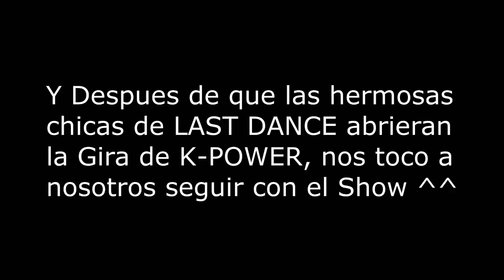☆ K-POWER VLOG #7 ☆ BLACKPINK + BTS + MOMOLAND @ Olimpiadas 2018 - Colegio Francisco Huerta Rendon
El Colegio Francisco Huerta Rendon fue sede de nuestra quinta presentación en esta larga gira, fuimos invitados especiales en el Programa: "Olimpiadas 2'018" que se realizo el Viernes 29 de Septiembre 🏫

Le dimos una sorpresa a todos los K-Popers y a los que no tambien ese dia del evento 💕

¿Y tu Colegio ya esta listo para conocer K-POP? 🤔

♪ Músicas Bailadas ♪
- DDU-DU DDU-DU (BLACKPINK) - 뚜두뚜두 (블랙핑크)
- BTS (방탄소년단) 'MIC Drop (Steve Aoki Remix)'
- BBoom BBoom (MOMOLAND) - 뿜뿜 (모모랜드)